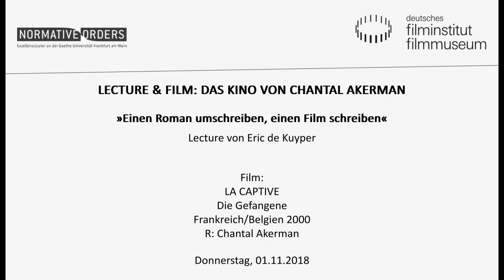LECTURE & FILM: Das Kino von Chantal Akerman // LA CAPTIVE (2000)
Die Erfinderin der Formen. Das Kino von Chantal Akerman

»Einen Roman umschreiben, einen Film schreiben«
Lecture von Eric de Kuyper in englischer Sprache

Aufzeichnung der Veranstaltung vom 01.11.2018 im Kino des Deutschen Filmmuseums

Die Erfahrung des Schreibens war für Chantal Akerman ein essentieller Bestandteil des Filmemachens. Sie ließ sich inspirieren von Romanen von Isaac Bashevis Singer, Colette, Patricia Highsmith, Joseph Conrad und Marcel Proust. Ihr Zugang zum geschriebenen Wort war immer zugleich eine Herausforderung für ihre Arbeit als Filmemacherin. Die Proust-Verfilmung LA CAPTIVE von 2000 ist dafür ein Beispiel.

Eric de Kuyper ist Ko-Autor mehrerer Filme von Chantal Akerman, wie LA CAPTIVE und DEMAIN ON DÉMÉNAGE. Er ist Schriftsteller und Filmemacher und war überdies Professor für Filmwissenschaft an der Universität Nijmegen und stellvertretender Direktor des Nederlands Filmmuseum. Jüngst realisierte er einen sechsstündigen Film rund um eine Choreographie von Anne Teresa de Keersmaeker.

Das Drehbuch von Chantal Akerman und Eric de Kuyper beruht auf „Die Gefangene“, dem 5. Band von „Auf der Suche nach der verlorenen Zeit“ von Marcel Proust. Der Film erzählt die Geschichte von Simon und seiner Geliebten Ariane. Simon ist von schwächlicher Natur und verlässt nur selten die eigenen vier Wände. Seine Großmutter bedarf zudem ständiger Fürsorge, und auch die Beziehung zu Ariane wird durch Simons Wesen belastet. Eine der stärksten Proust-Lektüren der Filmgeschichte.